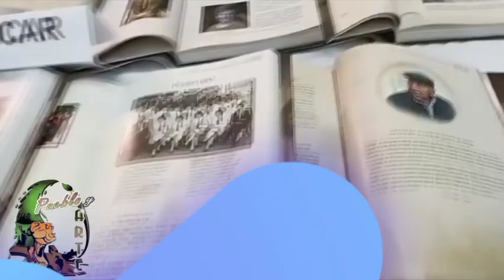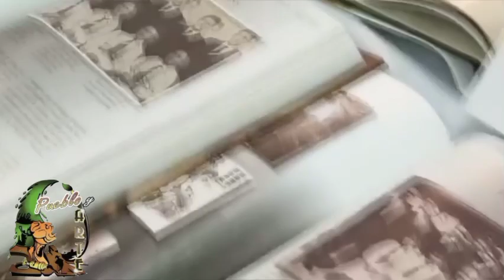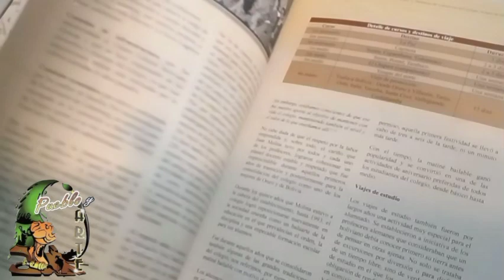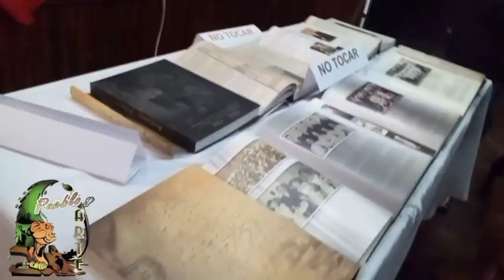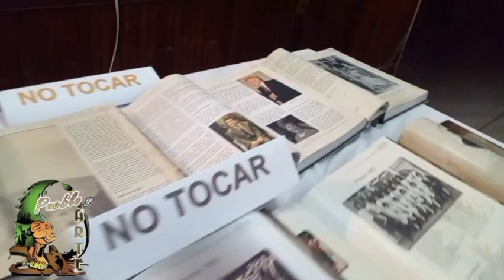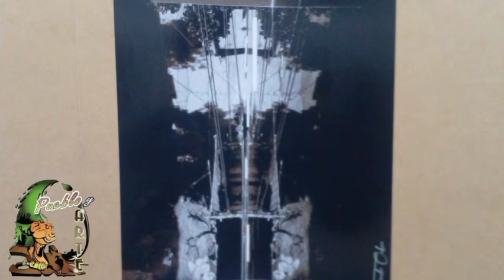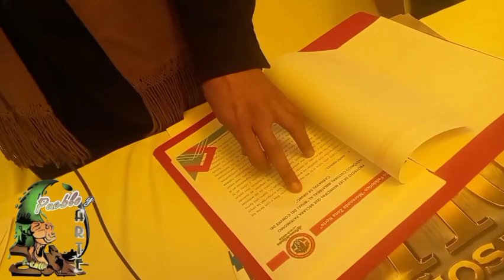pueblo y Arte 15 de marzo